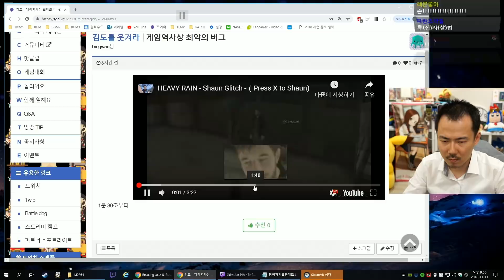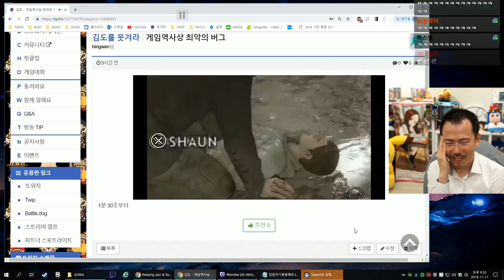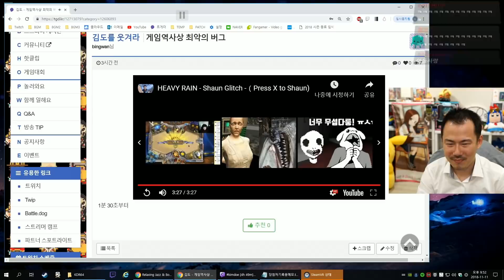너무 구슬프게 우는 남자의 목소리...손... (김도를 웃겨라)